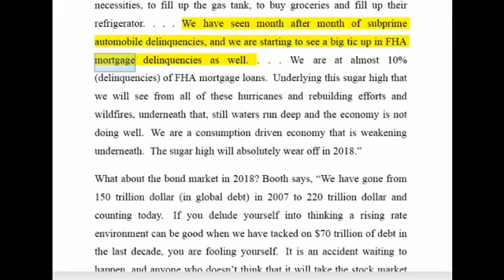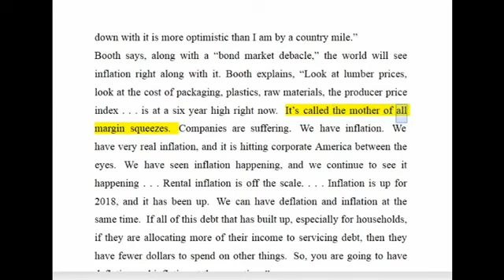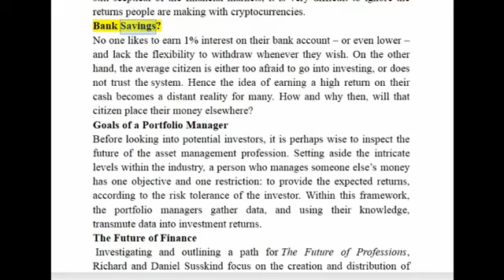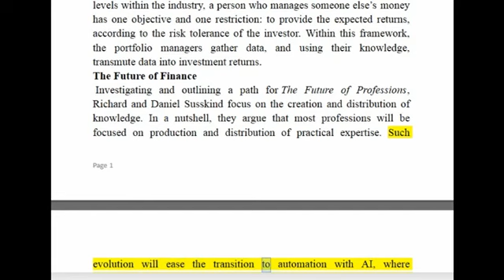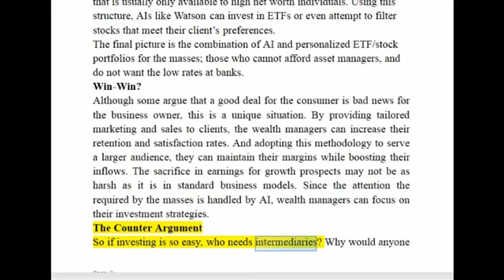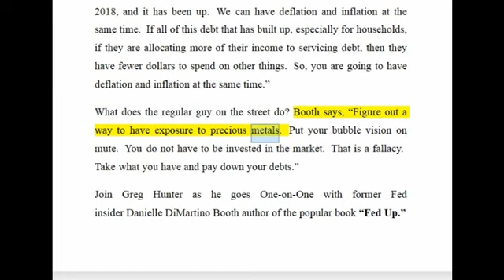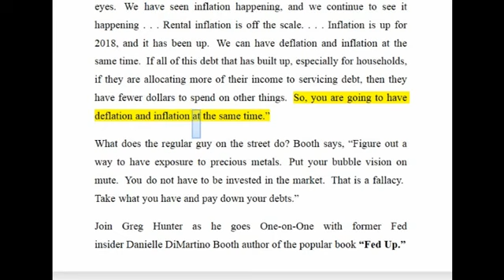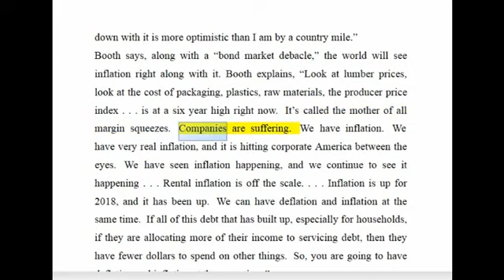[Greg Hunter] Danielle DiMartino Booth – 2018 Inflation and Deflation Simultaneously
Former Fed insider Danielle Booth says, along with a “bond market debacle,” the world will see inflation right along with it. Booth explains, “Look at lumber prices, look at the cost.

Greg is the producer and creator of USAdog.com. The site's slogan is analyzing the news to give you a clear picture of what's really going on. The site will keep an eye on the government,.